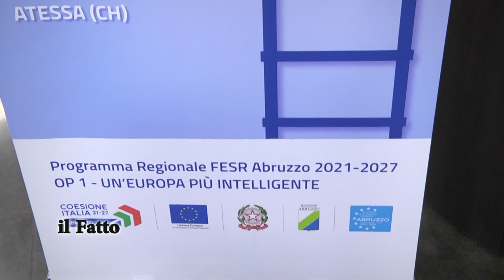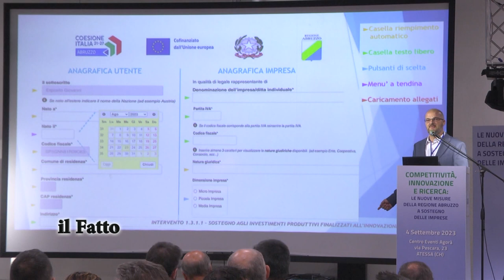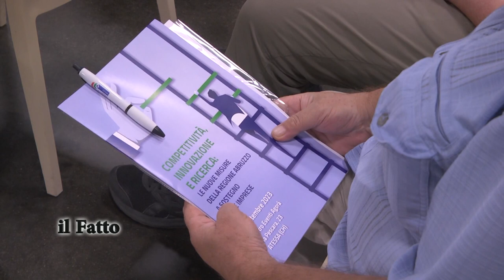IL FATTO - Le misure della regione Abruzzo a sostegno delle imprese